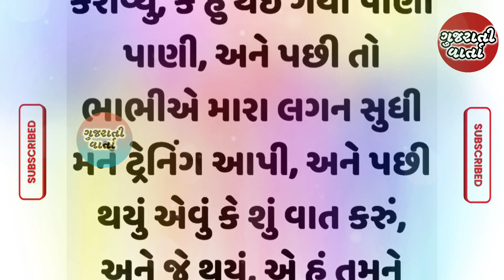ભાભી એ સુહાગરાત શીખવાડી|gujarati story|moral story Gujarati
ભાભી એ સુહાગરાત ની ટ્રેનીંગ આપી|gujarati story|moral story Gujarati|varta gujarati

gujarati varta
moral story
family story
romantic story

આ વાર્તા ફક્ત મનોરંજન માટે બનાવવામાં આવેલી છે આ વાર્તા ના પાત્રનો કોઈ વ્યક્તિ સાથે સંબંધ નથી
આ ફક્ત એક કલ્પના છે અને સત્ય હકીકત સાથે કોઈ પણ લેવાદેવા નથી
વિડીયો ગમે તો વીડિયોને લાઈક અને ચેનલને સબ્સ્ક્રાઇબ જરૂર કરશો
ગુજરાતી સાહિત્ય
કૌટુંબિક વાર્તા
નૈતિક વાર્તા
શિક્ષાપ્રદ વાર્તા
પતિ પત્ની કહાની
પ્રેરક વાર્તા
હૃદયસ્પર્શી વાર્તા
બોધપાઠ લાયક વાર્તા
જાણકાર વાર્તા
ગુજરાતી વાર્તા
કહાની
Gujarati story
Gujrati stories
Gujarati varta
Gujarati story
Gujarati kahani
Gujarati kahaniya
Gujarati suvichar
Gujarati shikshaprad kahani
Gujarati shikshaprad moral kahani
Gujarati knowledgeable story
Gujarati shiksha
Gujarati comedy
Gujarati pati patni story